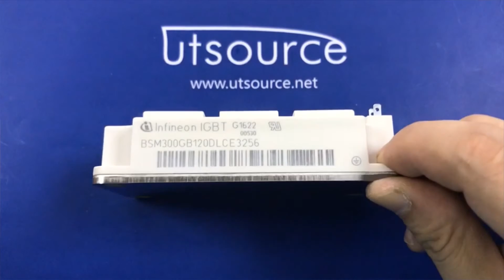BSM300GB120DLC-E3256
Encapsulation:MODULE
Brand:Eupec